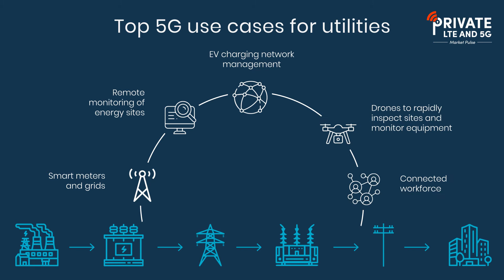PrivateLTEand5G 5G in utilities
This video explains the impact of 5G on the utility sector.